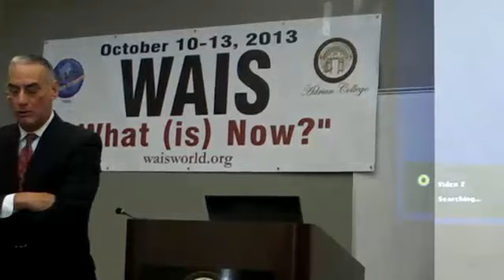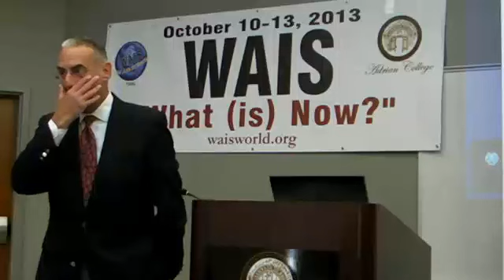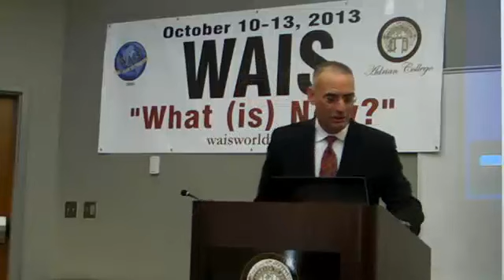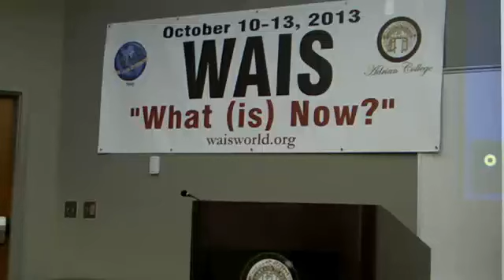David Duggan on Chicago politics today - Part 2 (Q&A)